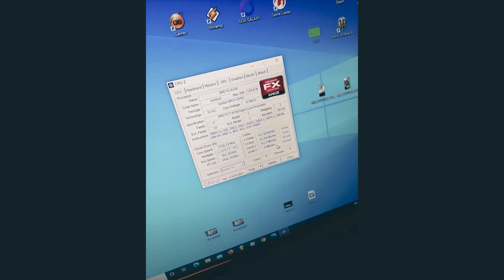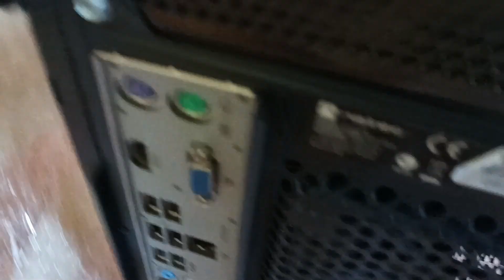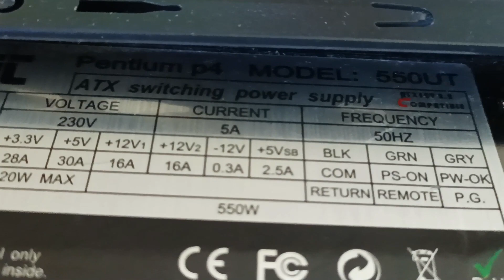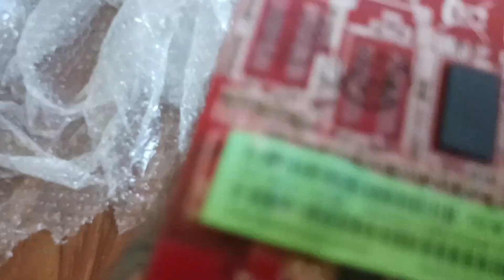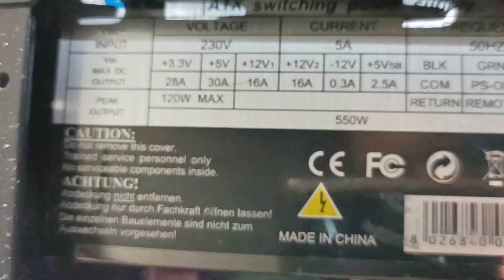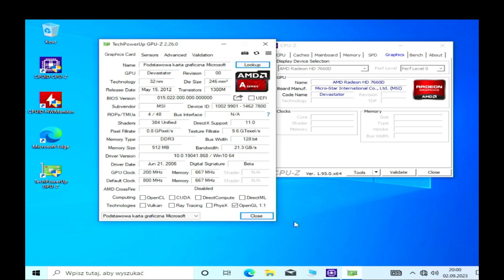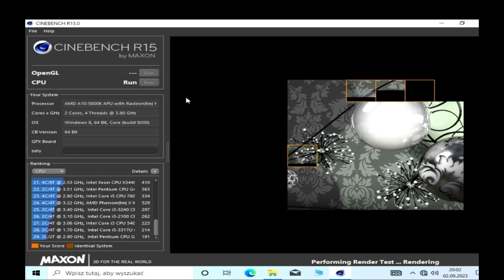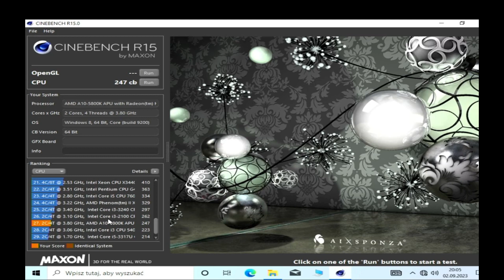Komputer za 50 zł. Otwieramy i sprawdzamy. TEST cinebench R15. Czy odpali ? część 1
Komputer stacjonarny za 50 zł